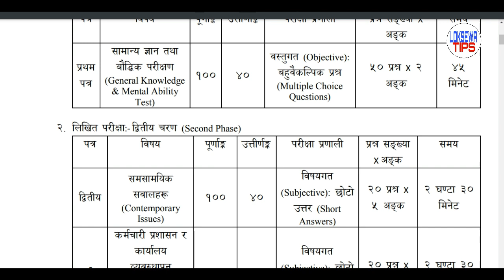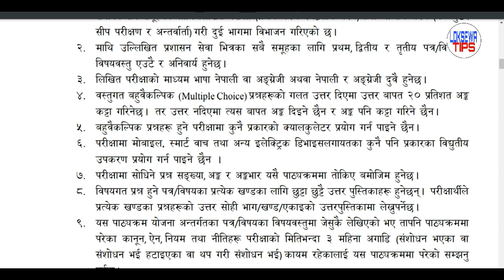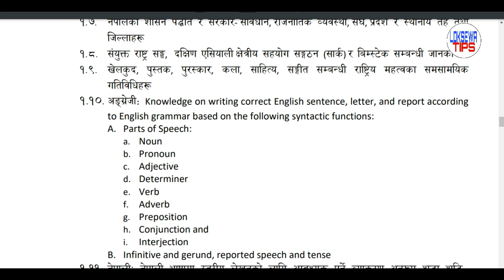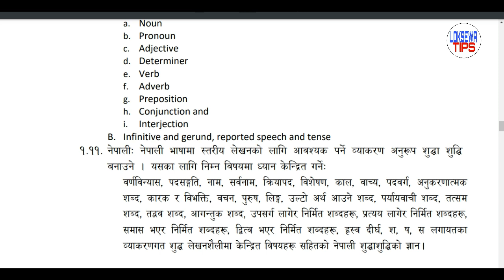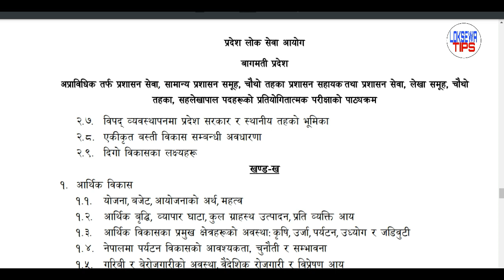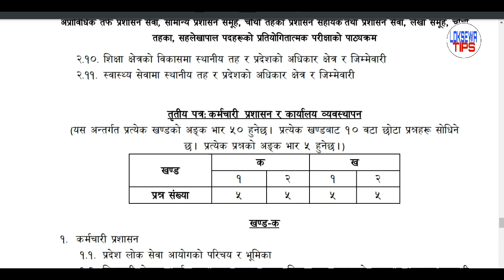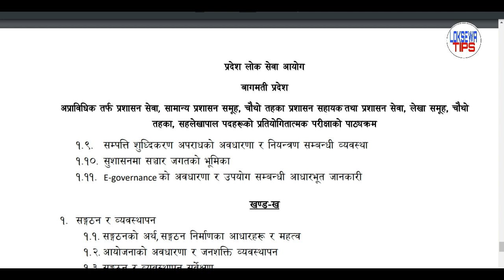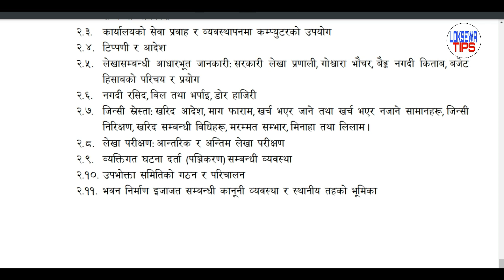Bagmati pradesh Level 4 syllabus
- bagmati pradesh loksewa aayog level 4 syllabus 2078
-  bagmati pradesh loksewa aayog level 4 syllabus
- pradesh loksewa aayog  level 4 syllabus
- bagmati pradesh syllabus